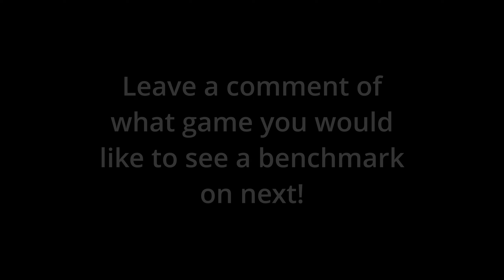Shadow of the Tomb Raider | RTX 3090 w/ 5950x | 720p, Max Settings, RTX ON | Benchmark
- 🖥🖥️ Specs -
GPU (RTX 3090 Strix) - Stock Clocks
CPU (R9 5950x) - Stock Clocks
CPU Cooler: Corsair h150i Pro 360mm Radiator
Motherboard:  Asus ROG Strix X570 Dark Hero
Memory:  G.Skillz Trident Z NEO (32GB, 3600MHz OC)
Case: Lian Li O-11 Dynamic

Lara Croft has accidentally triggered an apocalyptic event by raiding a Mayan tomb. Now she must find the legendary city of Patiti in order to set things to rights. Her job is made harder by the paramilitary organization, Trinity, who seem to have their own reasons for wanting to let events play out.

Along the way, Lara Croft explores the depths of wild South American forests and mountains, hunting beasts, finding hidden tombs, solving puzzles, and trading with and aiding villagers along the way.

She must also battle Trinity’s soldiers as she strives to reach Patiti before them, needing to work out how to stop the apocalypse that she has accidentally triggered.

Song Name: Red Alert (Instrumental)
Artists: KSI, Randolph
Album: New Age
Original Producer: Zeeshan
Re-Producer: GTX Beats

- Gear -
🖥️ - C27HG70 27" Curved @ 144Hz
🖱️ - Corsair M55 RGB Pro
🖱️ - Corsair MM350
⌨️ - Razer Blackwidow Tournament Edition
🎧 - Corsair Vengeance Pro RGB

- Key Words for the Algorithm -